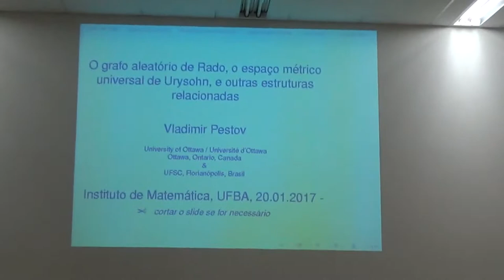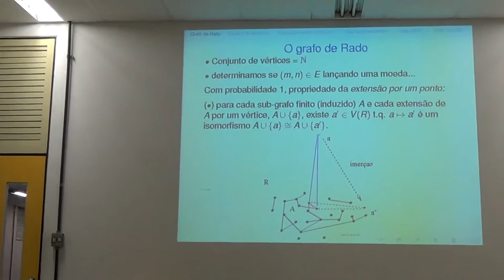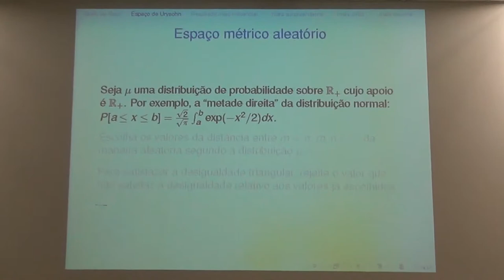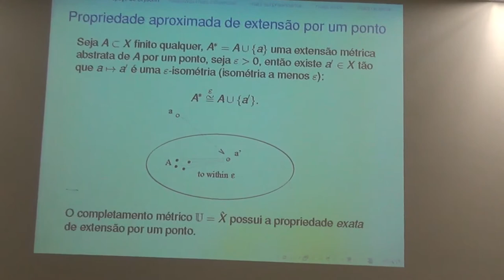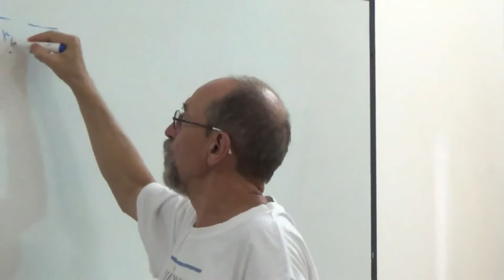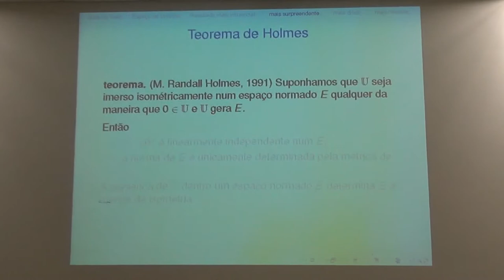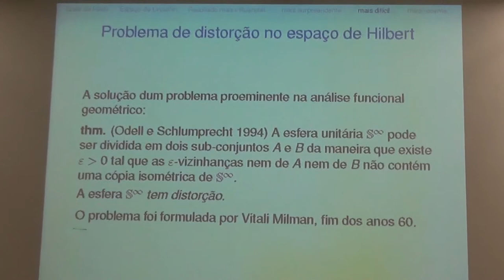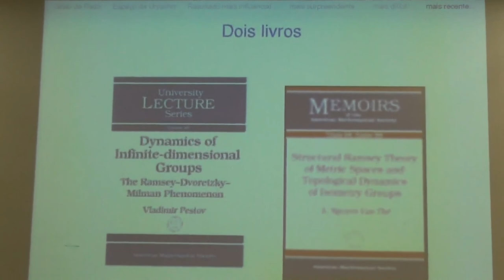V. Pestov - O grafo aleatório de Rado, o espaço métrico de Urysohn e outras estruturas relacionadas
Seminar given by Vladimir Pestov at the Instituto de Matemática e Estatística of the Universidade Federal da Bahia - Brazil.